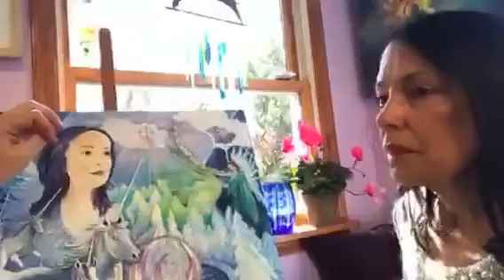Client Reaction To Portrait